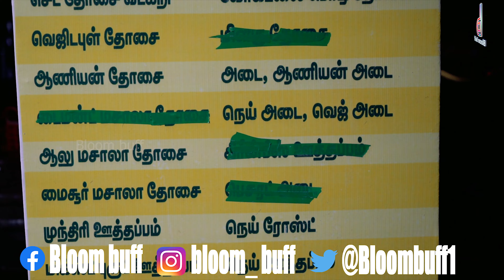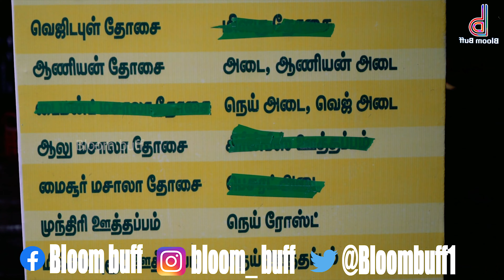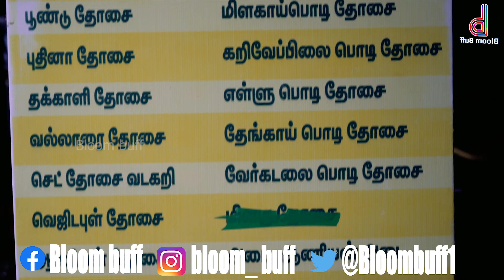தோசை மாமா, 50 வகையான தோசைகள்..! | அலைமோதும் கூட்டம், மாறாத ருசி ! | Food review | Bloom buff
We Will Work Hard To Give Good Content❤️